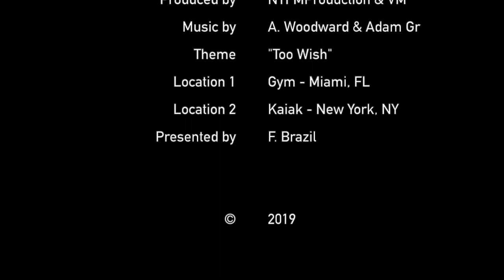F. Brazil - Workout & Kayaking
F. Brazil - Treino & Caiaque
Filme música de: F. Lopes
Música de: Austin Woodward & Adam Gr.
Tema: "Too Wish"
Locação 1: Academia - Miami, FL
Locação 2: Rio Hudson - Nova York, NY